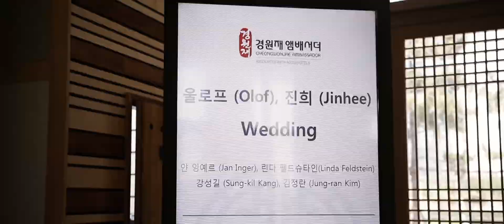프랑스+한국 : 국제커플의 경원재 전통혼례 웨딩영상 by주노무비